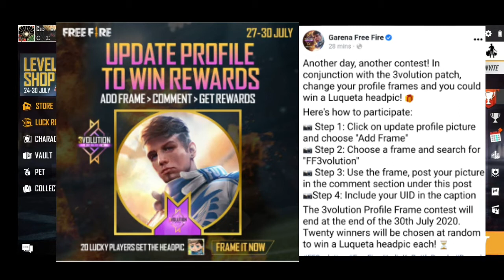അടുത്ത ഡയമണ്ട് റോയൽ ഇലെ ബണ്ടിൽ പിന്നെ ഒരു ചെറിയ event